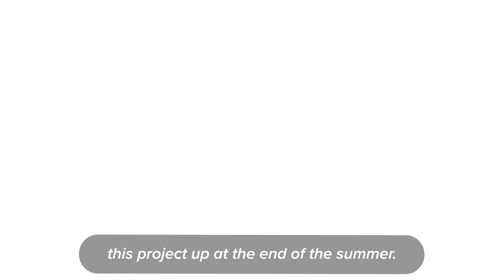Thornapple Kellogg Fun Facts Construction Video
In this fun facts video, O-A-K Project Manager, Bob Byrne teaches us about Cold Form Engineered Trusses!

Owen-Ames-Kimball Co., (O-A-K) is a commercial construction management firm headquartered in Grand Rapids, Michigan. Building since 1891, O-A-K serves clients within seven distinct industries, including K12, Higher Education, Commercial, Government, Healthcare, and Aviation.